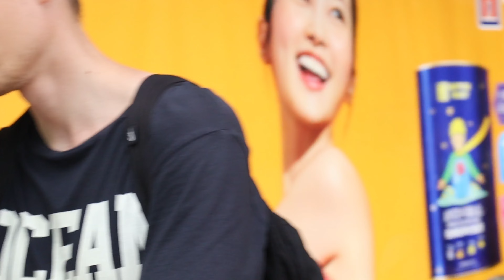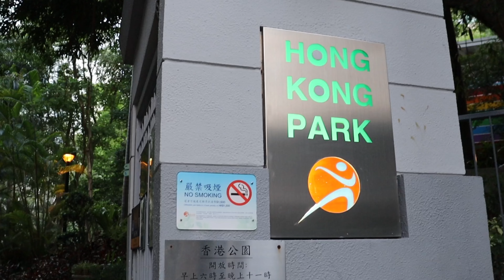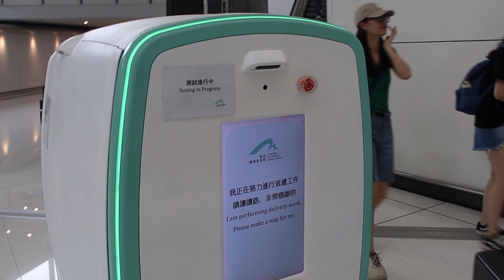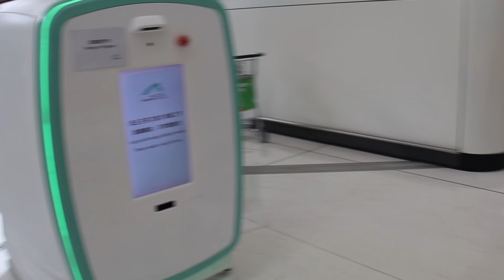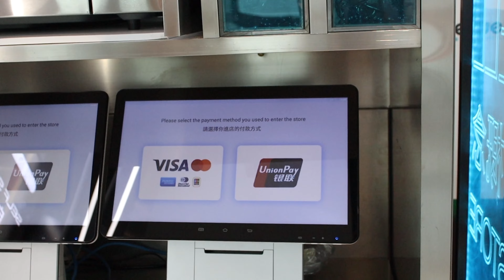Гонконг (Hong Kong)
Гонконг. Короткое путешествие по городу. Пик Виктория, авеню звезд, парк
Небольшой трип по Гонконгу. Посетили Пик Виктория, парк и набережную. Гонконг нереально красивый. Со съемкой проба пера на ходу, мой canon не вывозил стабилизацию, но все равно получилось очень красиво.